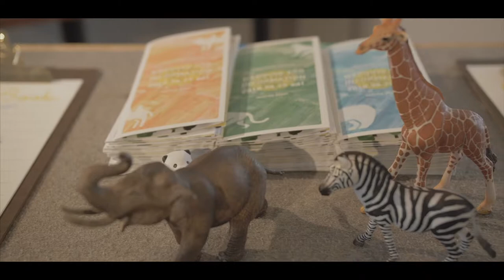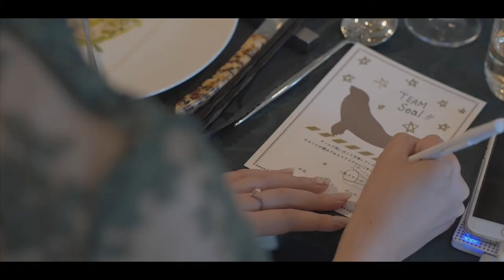Daiki and Shiho’s Party in CLASKA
Planner : Itsumi Nishikawa